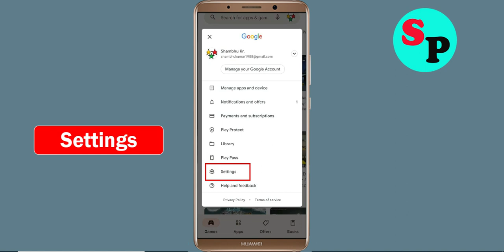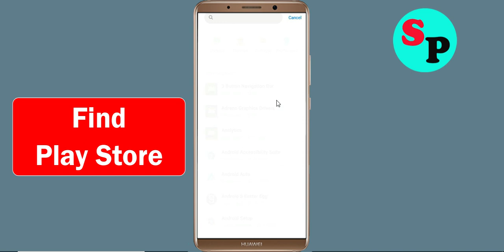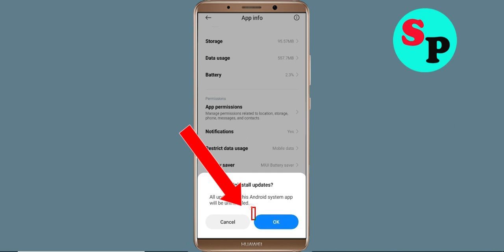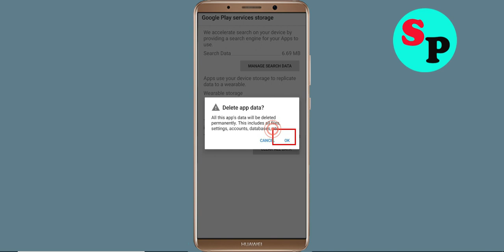Fix Can't Jet Robot Car App on Playstore | Can't Downloads App Problem Solve - Play Store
In this video i am going to solve how to solve can't install Jet Robot Car app problem on playstore | can't download app on google play store in your android mobile problem solve | how to fix can't install app google play store | how to fix can't download apps from play store problem | how to solve can't install app problem all this is covered in this video tutorial.

Hello viewers if you want to know about i can't install or download Jet Robot Car app problem in Days After then this video is for you because in this video i have given solution how to fix Jet Robot Car can't Install App or Google Playstore can't download app so please watch full video properly.

1) can't install Jet Robot Car app problem solve in Google play store
2) how to fix can't installJet Robot Car app google play store
3) how to fix can't download and understood apps from play store problem
4) how to solve can't install app problem
5) how to Fix can't install app
6) how to solve can't install app in play store
7) how to fix can't install apps on play store
8) how to fix play store can't download Jet Robot Car
9) can't download Jet Robot Car apps from Google play store
10) can't install Jet Robot Car app problem